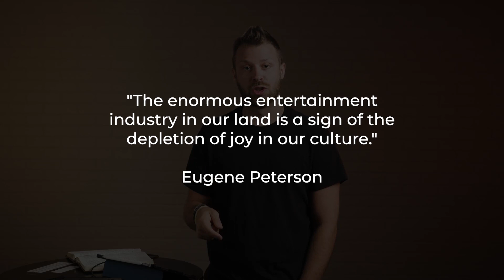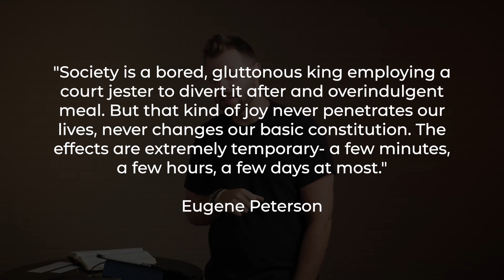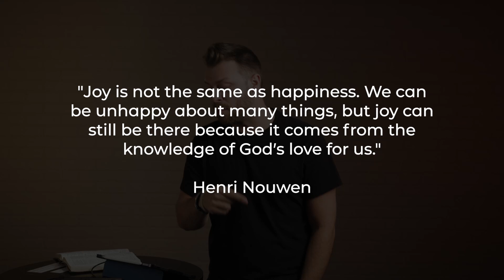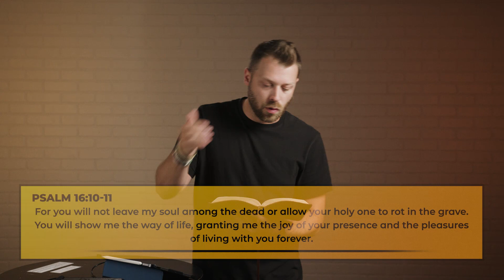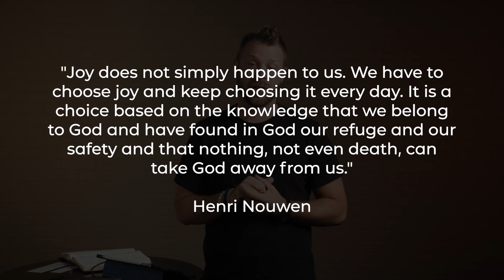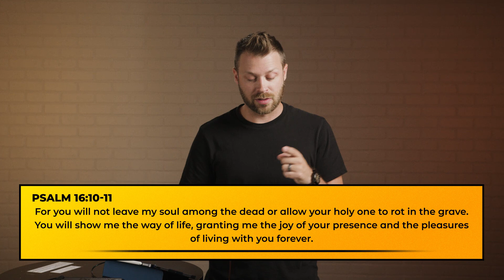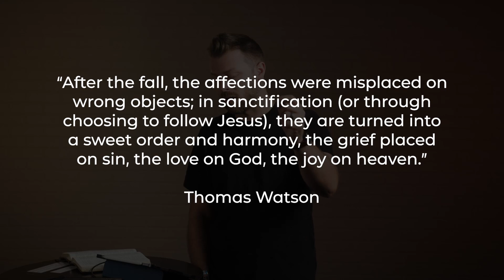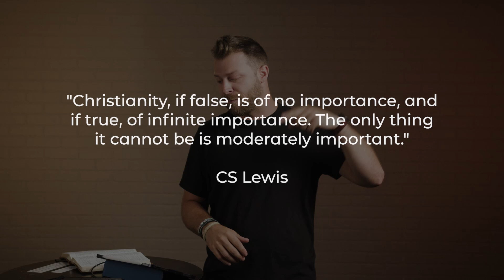Is Being Happy Enough? | Triggered | Brandon Bonville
Is being happy all it takes for a fulfilling life? As a culture, we do so much, buy so much, and try so much to experience this blissful emotion and then we wake up and do it all over again. Most of the daily choices and decisions we make revolve around what will make us happy. After all, God wants us to be happy right? The problem with this emotion is when we start to believe feeling happiness can accomplish something it was never designed to do. In this video, we talk about how the obsession to be happy can lead us astray, how God desires more than for us to just be happy, and where lasting joy and happiness can be found.
Connect With Grace Church!

TIMESTAMPS:
00:00 | Host Intro
00:42 | Teaching
31:06 | Host Closing